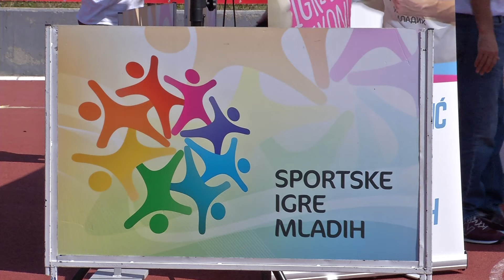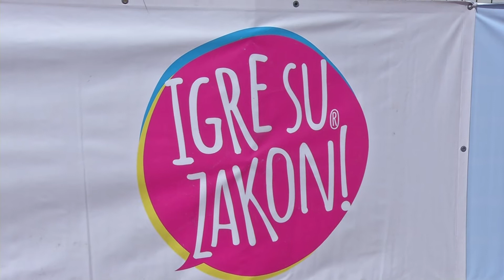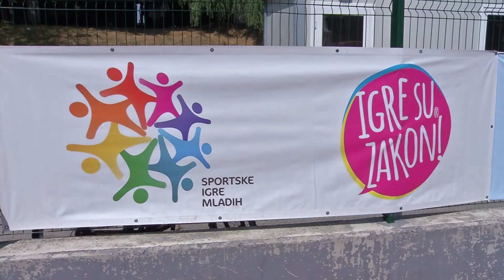Infakt 21052018 Sportske igre mladih